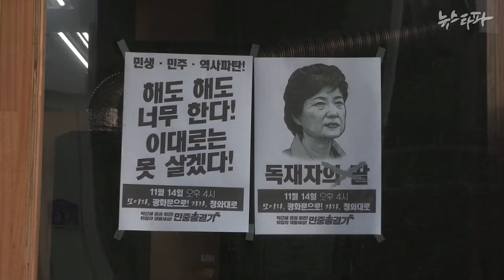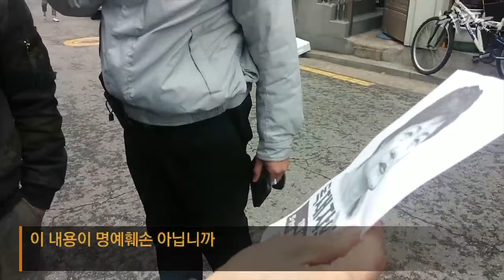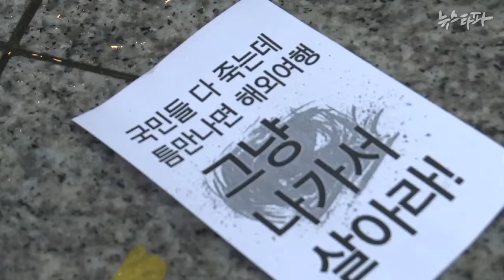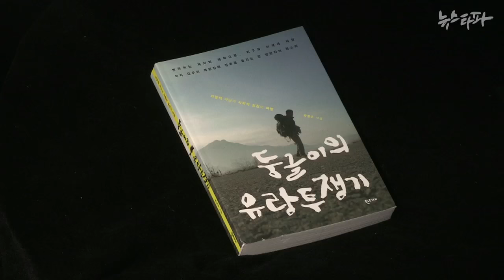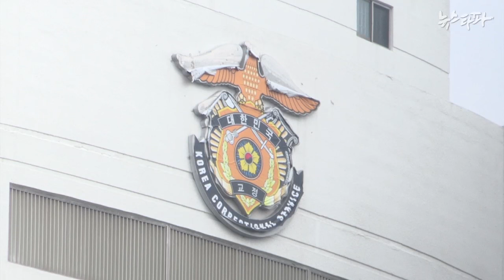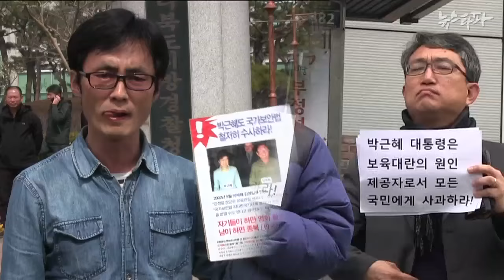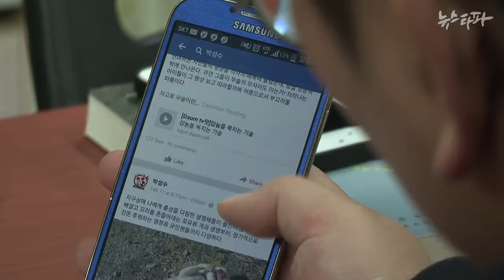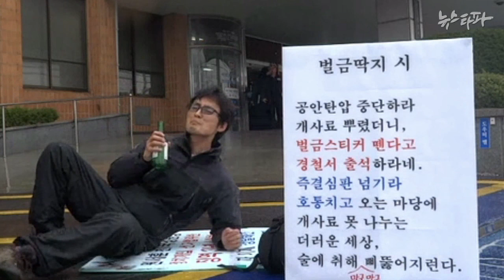뉴스타파 - ‘독재자의 딸’ 포스터에 형사반까지 출동(2015.12.10)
박근혜 대통령에 대한 비판·풍자에 대해 명예훼손 혐의를 적용하는 일이 잇달아 발생하고 있습니다. ‘독재자의 딸’이라는 문구가 들어간 포스터를 붙였다 경찰 수사를 받게 됐고, ‘대통령의 7시간’ 의혹을 담은 전단지를 배포했다가 3년형을 구형받은 사연을 취재했습니다.

좀더 상세한 내용을 보시려면 웹페이지를 방문해보세요